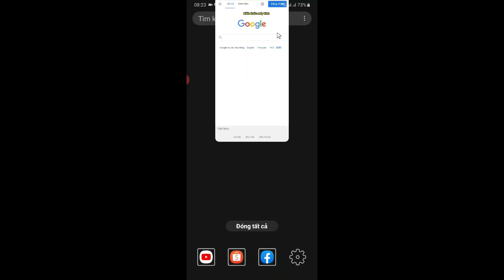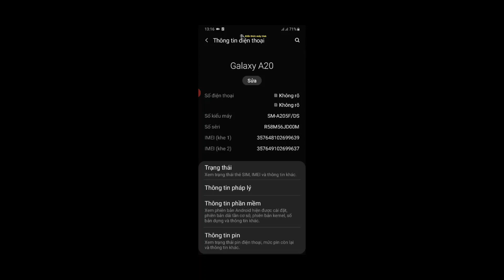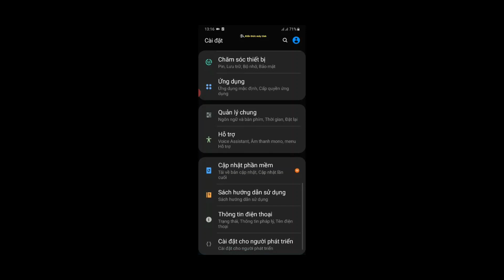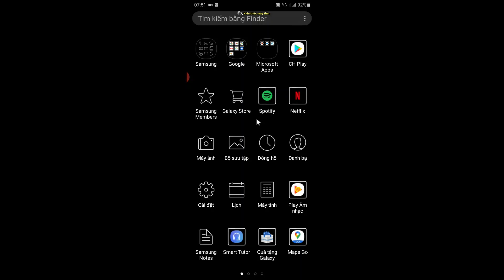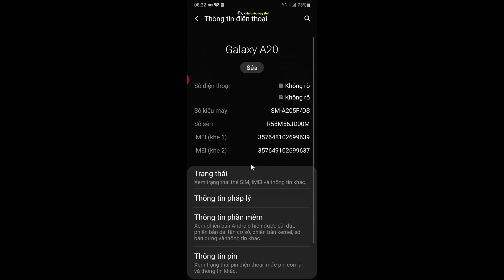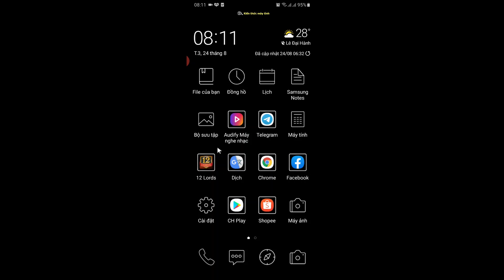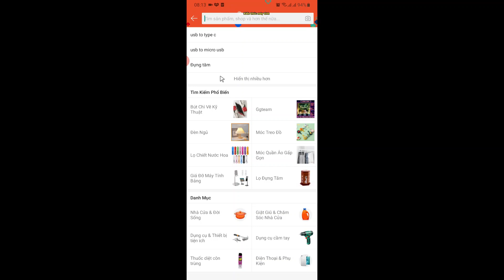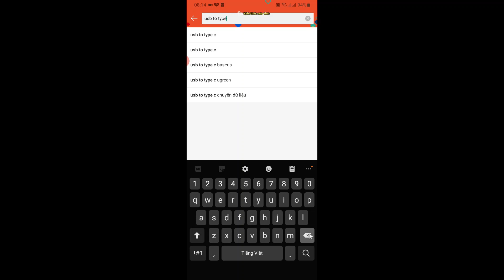Chuột điện thoại - Cách bật con chuột điện thoại trên Android | Kiến Thức Máy Tính